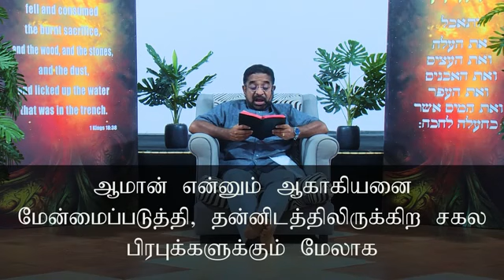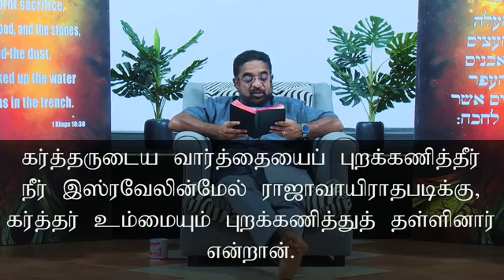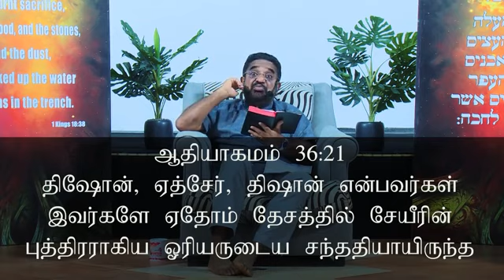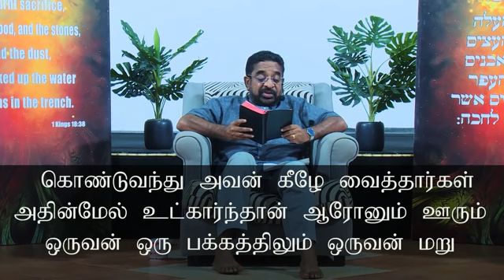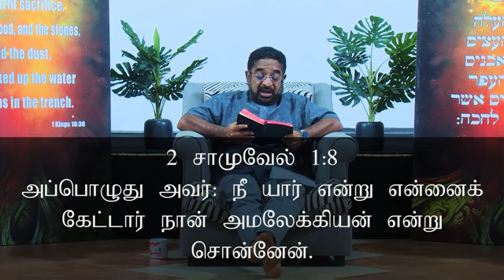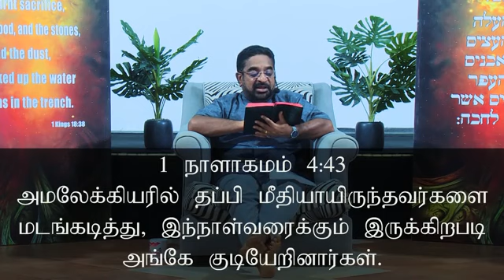Esther Tamil - Part 2 Tamil / எஸ்தர் 2 - யார் அமலேக்கியர்கள்? Who were the Amalekites?